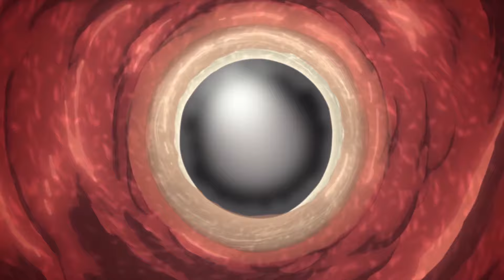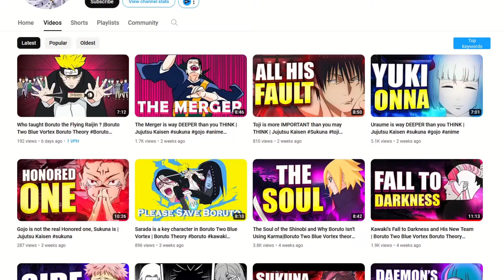Boruto and Kawaki ENDING ruto Two Blue Vortex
Today, we will be discussing Chapter 8

A-long-way SergePavkinMusic